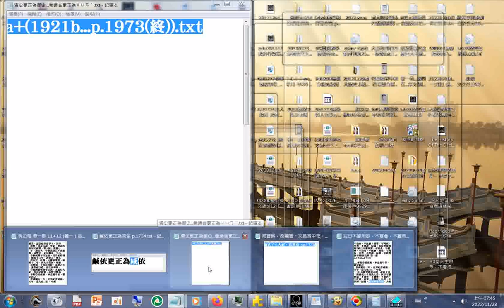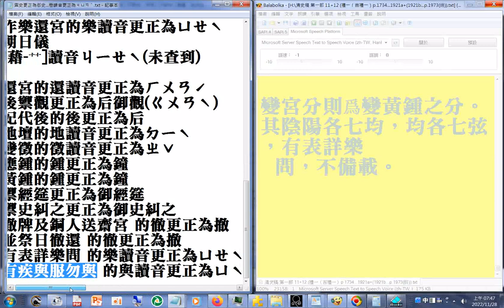屆日不讞刑獄，不宴會，不聽樂，不宿內，不飲酒、茹葷，不問疾、吊喪，不祭神、掃墓。有疾與服勿與（清史稿 第一部 p.1745...1746）youtube